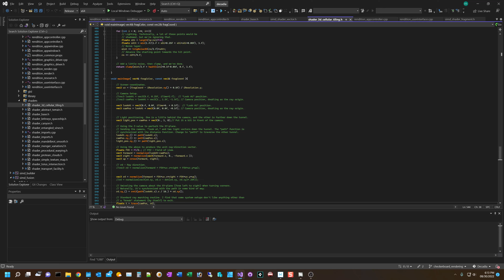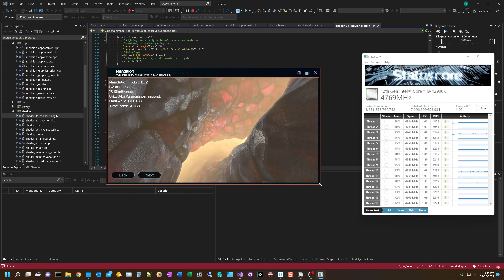Ray marching on the CPU with AVX 512 - 3D Cellular Tiling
Here is another terrific shader created by Shane that I've converted to run on the CPU using AVX-512 instructions.  I've spent a lot of time optimizing the renderer to get the best performance out of it.  Hope you like it!  Running on an Intel Core i9 12900K (Alder Lake) at stock settings with E-cores disabled.